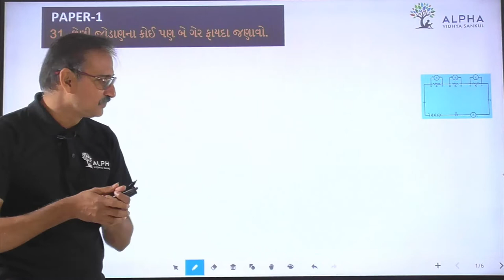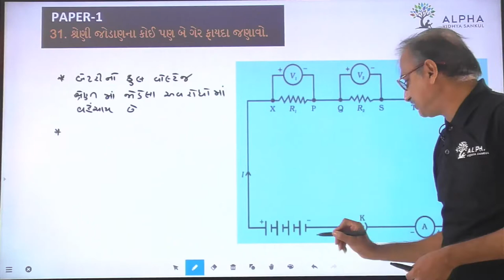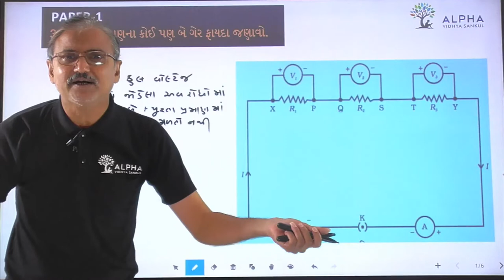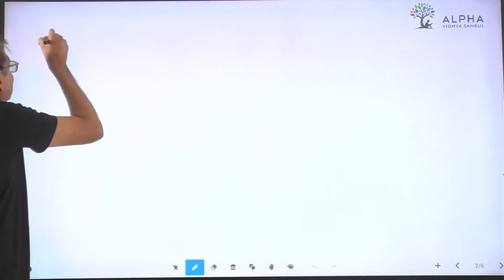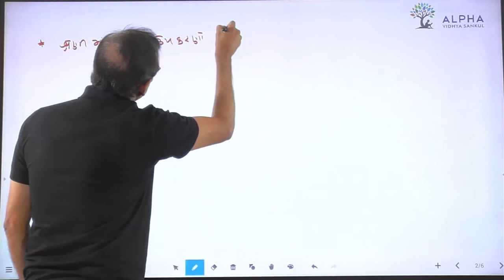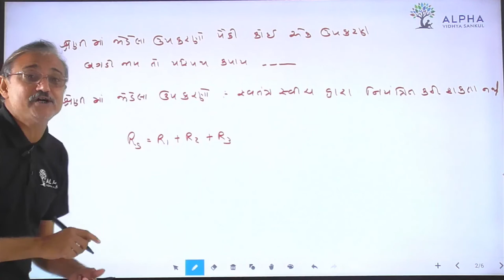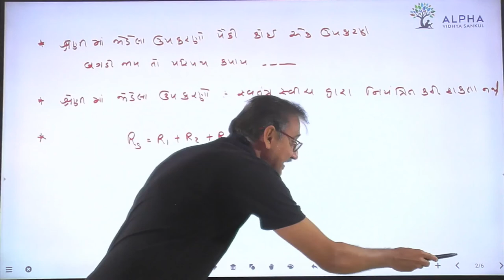Paper 1 | Que 31 | Science | Alpha Vidhya Sankul | in Gujarati by Raju Sir